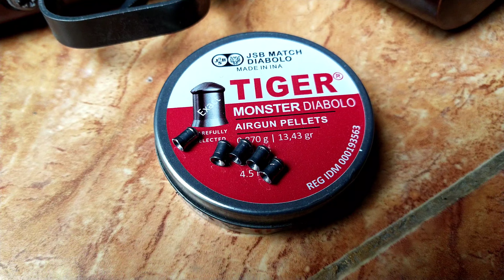Akurasi uklik STEVEN Long | Laras H2 S